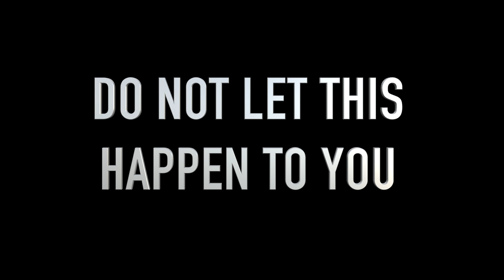SFCOMEDY Wet Shoes